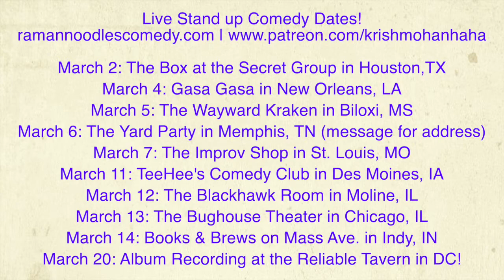We Need To Be More Focused On Ideas & Solutions Than Labels! [The Dispatch]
Recently Economists Paul Krugman & Richard Wolff debated each other about the Sanders Campaign and Socialism. Krugman seemed to be too stuck on the label while Dr. Wolff was addressing the ideas!